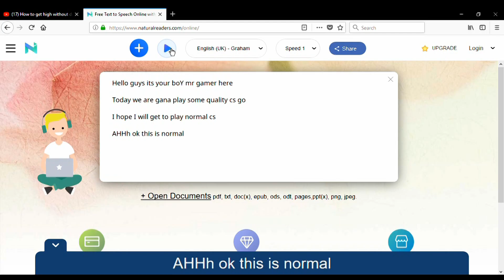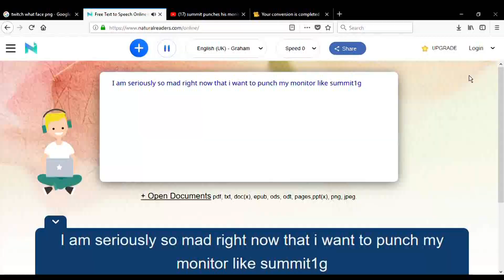CS GO IN 2018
I wanted to play a normal cs go match and this happened!